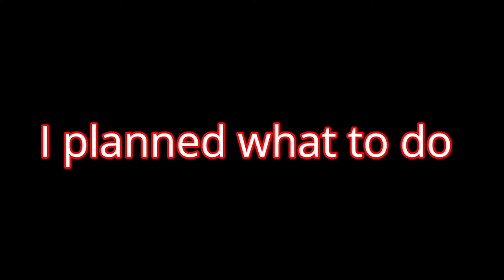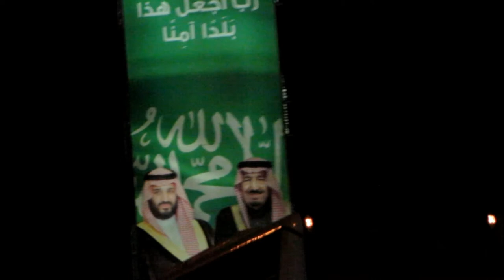I take my cat to the groomers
hello my Name is Hassan Im 12 Years old  and I'm  leave in  Saudi Arabia  Makkah   and  I create and post Vlogs every week tell me ideas its greet subscribe  do it now ...   so in this video it was my last day of  school and we went to Jeddah to  clean the cat and eat a delicious dinner IT was amazing   * Edit by flimora*